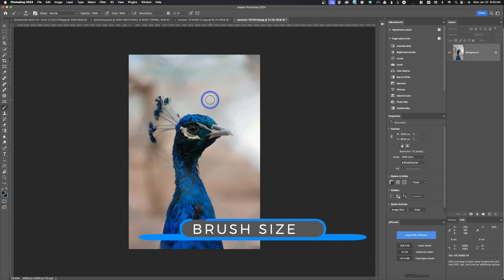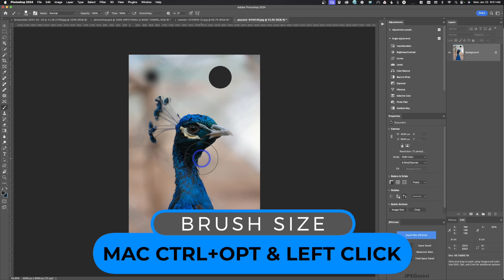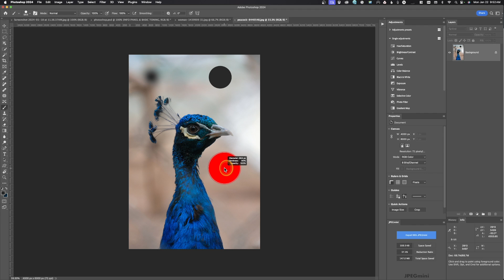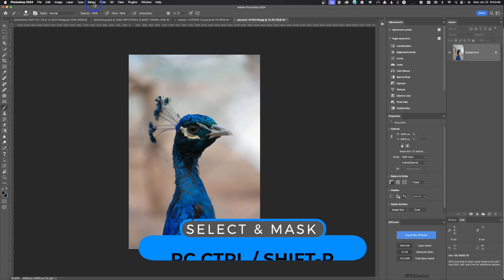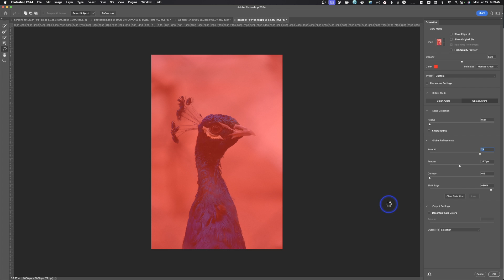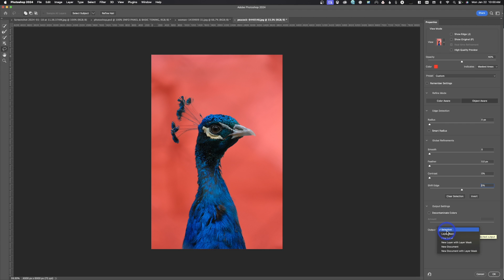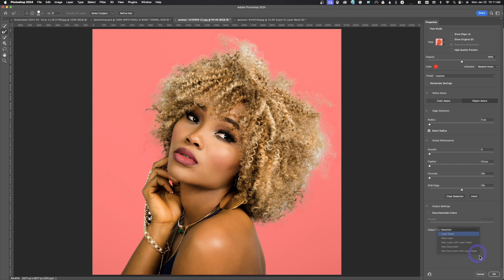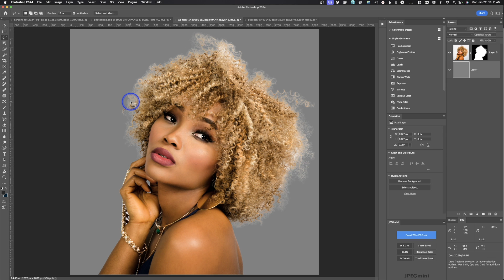Learn Adobe Photoshop 2024 in Steps. Brush Size and Select and Mask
Learn Adobe Photoshop 2024 in Steps. Brush Size and Select and Mask .  I will cover three ways to change your brush size and brush softness.
There are many ways to select an image but most can be found in Select in Mask.  Select and Mask also has the ability to refine hair,  use edge detection, and adjust your selection with softness, contrast, feather, and shift the selection.  Lastly, Select and Mask give you a variety of options to apply your selection to your Photoshop docutment.